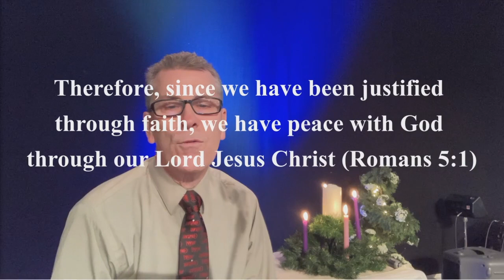Sermon | Pursuit of Peace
For many people around the world this can be a hectic time of year. Stressing about finances and making sure there’s enough presents and food, bills still have to be paid, extended family coming around, the list goes on and on. How can we find peace in all that? Well, Jesus is the reason for this season. And He is the Prince of Peace. He might know a thing or two. Let’s take a look at the scriptures and maybe by prayer and petition with thanksgiving, the peace of God will be with you, even during the holidays. Join us on YouTube for just the message or on Facebook Sunday mornings at 9am sharp for our full service. God bless!